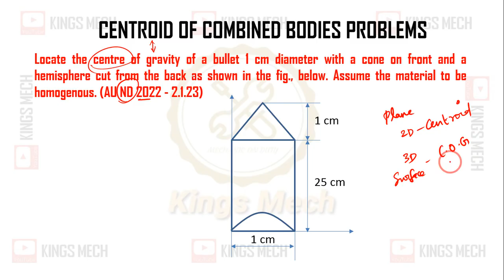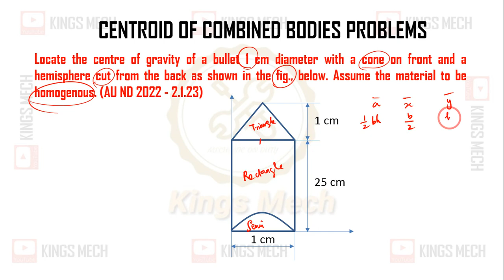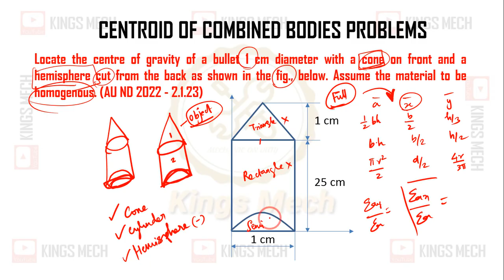Centroid of combined bodies problem AU ND 2022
371

Locate the centre of gravity of a bullet 1 cm diameter with a cone on front and a hemisphere cut from the back as shown in the fig., below. Assume the material to be homogenous. (AU ND 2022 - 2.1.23)